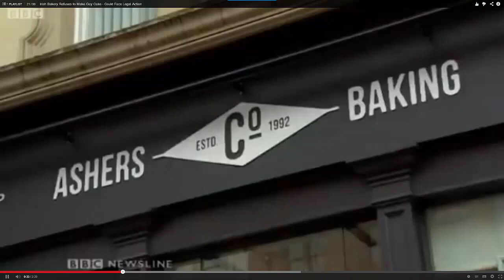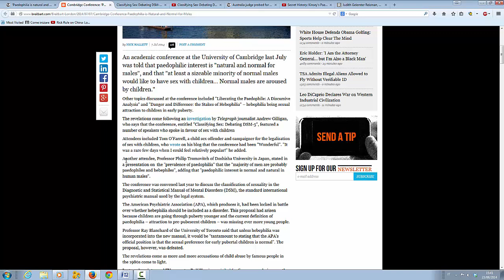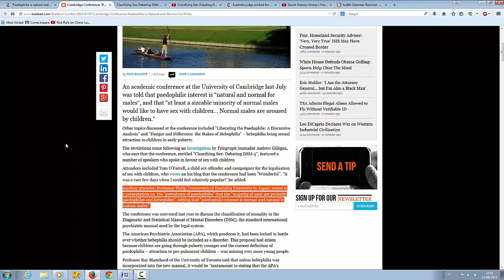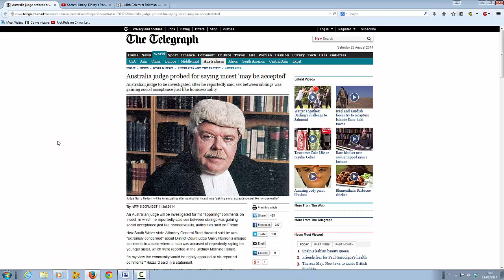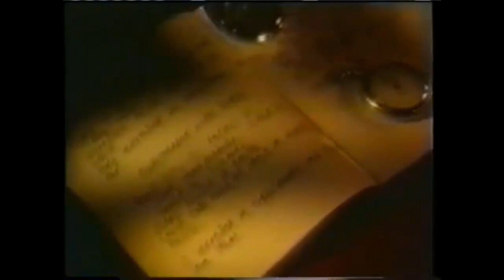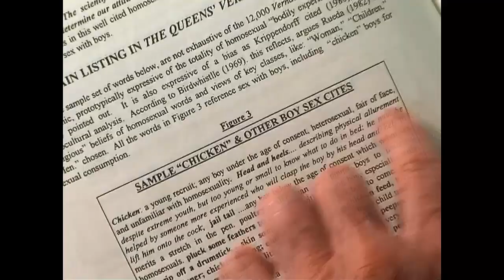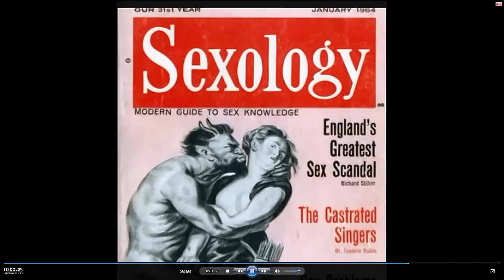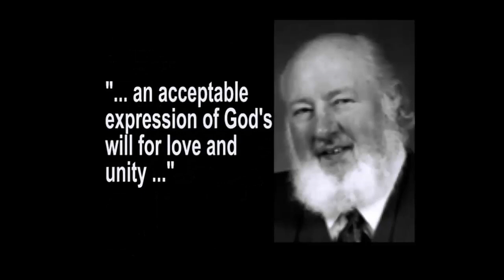The Homosexual Agenda and the Normalisation of Sexual Perversion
Paul looks at the growing momentum of the Homosexual movement as it seeks to impose their form of morality on the rest of society. How should Christians react to this? What are the roots of the Homosexual movement? How did views towards homosexuality change in the 20th century? What views are changing in academia towards sexuality? Is it possible that University academics are also promoting paedophilia? Who was Alfred Kinsey and how does he influence modern views on sexuality?

Australia judge probed for saying incest 'may be accepted'